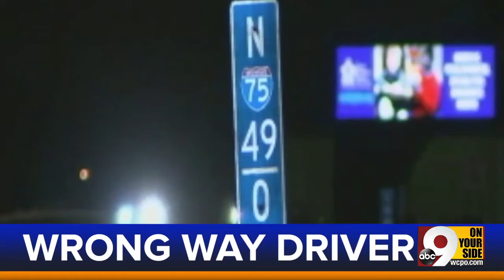WCPO Latest Headlines | July 23, 1pm